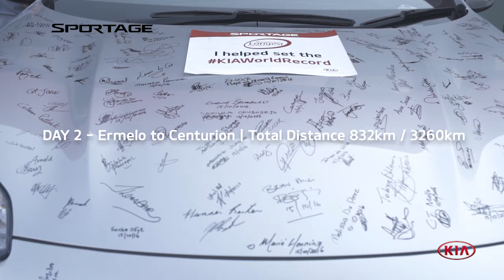World's Longest Test Drive - Day 2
The World's Longest Test Drive's second day saw the crew traverse Mpumalanga, travelling from Ermelo to Witbank and Bronkhorstspruit to Pretoria.The Sportage continues to surprise young and old at every stop.